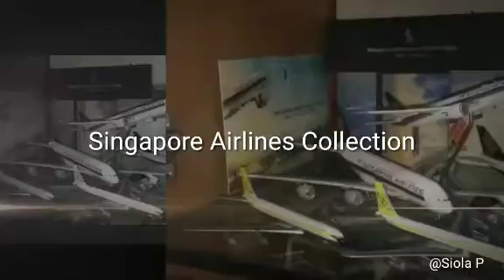Singapore Airlines Collection Model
The collection of Singapore Airlines model